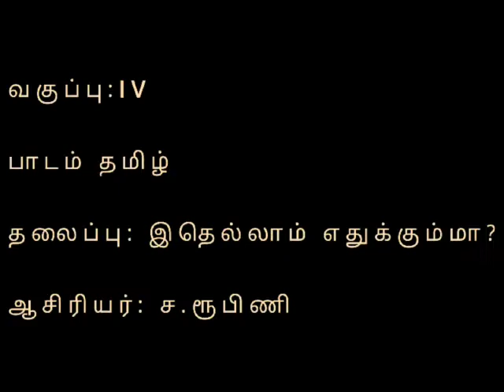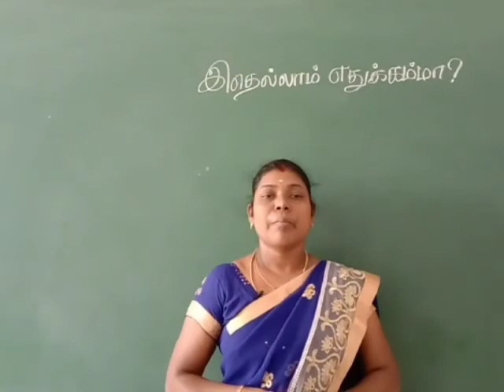Class IV - Tamil - Day 15